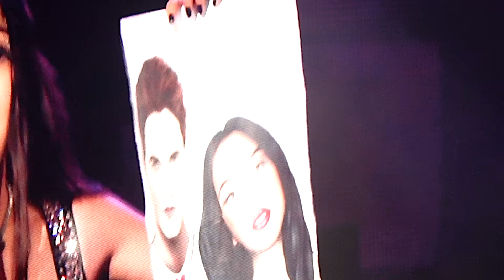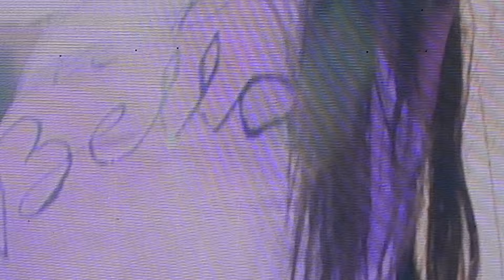OLIVIA RODRIGO - Live in Bologna Italy 2024.06.09 (Unipol Arena)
00:00 intro
01:44 BAD IDEA RIGHT?
05:12 BALLAD OF A HOMESCHOOLED GIRL
10:13 VAMPIRE
14:00 TRAITOR
19:18 DRIVERS LICENSE
23:33 intro
24:43 TEENAGE DREAM
29:07 PRETTY ISN'T PRETTY
32:40 LOVE IN EMBARASSING
35:33 band introduction
36:50 MAKING THE BED
40:40 interlude (''Moon'' mobile stage)
41:56 LOGICAL
45:50 crowd competition
47:45 ENOUGH FOR YOU
51:15 LACY
55:00 talk
58:17 SO AMERICAN
01:01:43 JEALOUSY JEALOUSY
01:06:20 HAPPIER
01:09:45 FAVORITE CRIME
01:12:45 DEJA VU
01:17:00 THE GRUDGE
01:20:50 BRUTAL
01:24:50 OBSESSED
01:28:28 ALL AMERICAN BITCH
01:35:15 GOOD 4 U
01:38:45 GET HIME BACK!